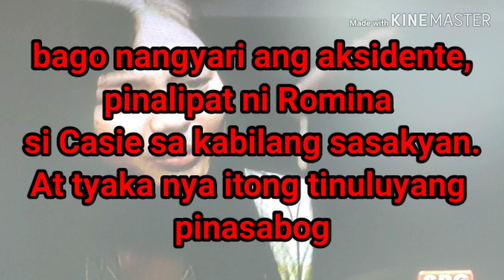January 27,2020 Buhay si Cassie!!! Simula na ang Laban